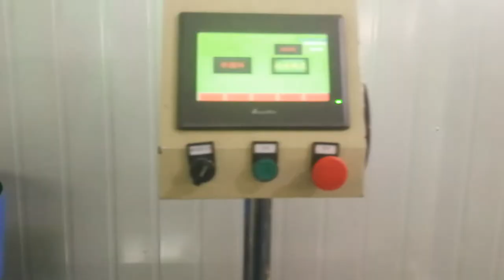full automatic production of fiber optic adapters to save labor and down forecast